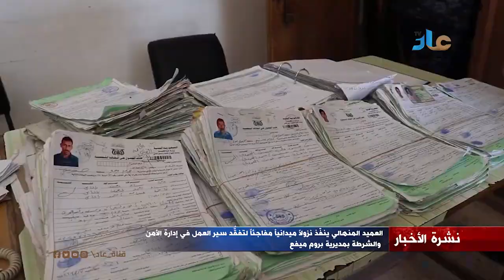# نشرة الاخبار 27 نوفمبر 2022 م